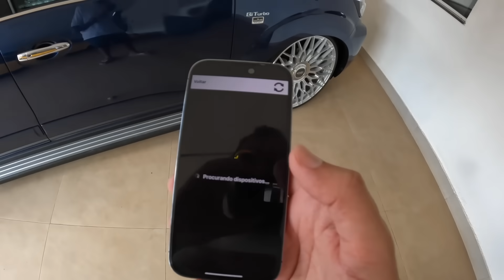FRONTIER NO DIA DAS CRIANÇAS - EstiloDUB